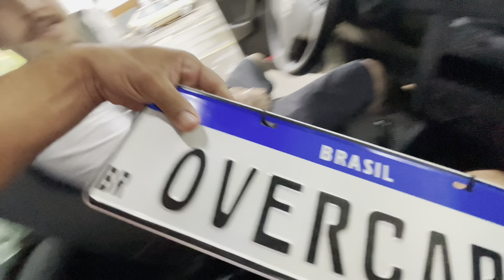GOL G3 EDIÇÃO LIMITADA ARO 18 DA CROSSOVER